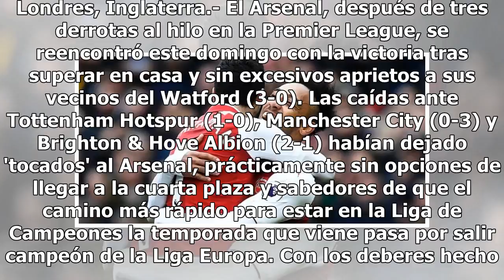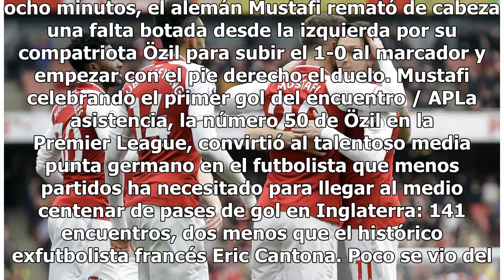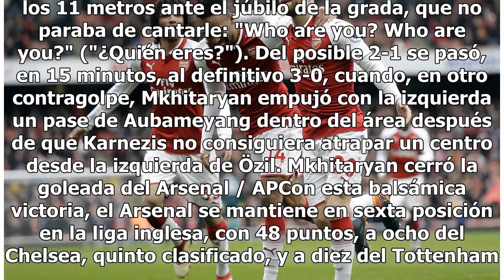Arsenal recupera la moral a costa del Watford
Londres, Inglaterra.- El Arsenal, después de tres derrotas al hilo en la Premier League, se reencontró este domingo con la victoria tras superar en casa y sin excesivos aprietos a sus vecinos del Watford (3-0). Las caídas ante Tottenham Hotspur (1-0), Manchester City (0-3) y Brighton & Hove Albion (...